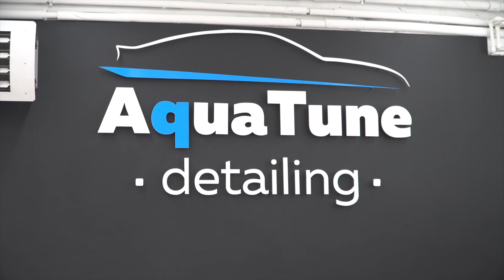Полировка кузова NISSAN GTR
Полировка кузова и нанесение керамики на NISSAN GTR в студии AQUATUNE, г.Владимир